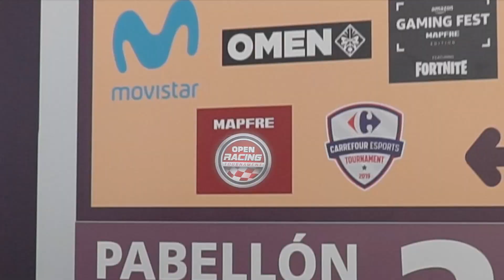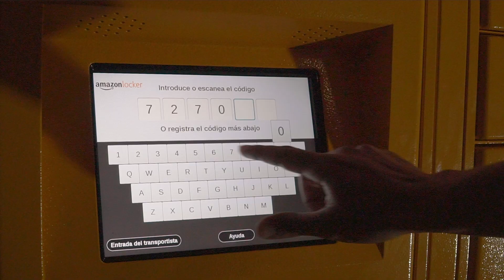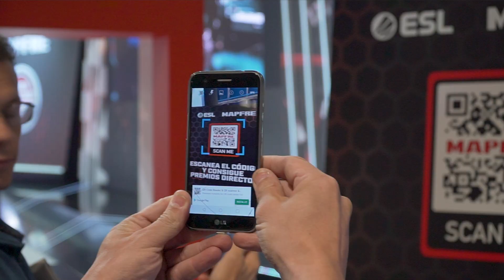eSports MAPFRE en la Madrid Games Week 2019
Revive con MAPFRE toda la emoción asegurada de la que pudimos disfrutar en Madrid Games Week 2019.

Amazon Gaming Fest MAPFRE Edition, simuladores de conducción, bailes, regalos, y muchas sorpresas durante unas jornadas inolvidables para los amantes de los esports y los videojuegos.